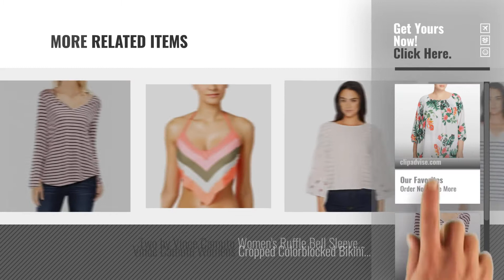Hot New Vince Women Clothing [2018]: Vince Camuto Specialty Size Womens Plus Size Havana Tropical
New! 2019 Black Friday / Cyber Monday Blouses & Button-Down Shirts Deals and Updates.

Black Friday / Cyber Monday Vince Camuto Specialty Size Womens Plus Size Havana Tropical High-Low Hem Peasant Blouse by Vince Camuto

Black Friday / Cyber Monday Two by Vince Camuto Womens Medium Split-Cuff Knit Top Pink M by Two by Vince Camuto

Black Friday / Cyber Monday Vince Camuto Women's My Boyfriends Beach Button up Poncho, Eclipse, O/S by Vince Camuto

Black Friday / Cyber Monday Vince Women's Side Slit Culottes Optic White Large by Vince

Black Friday / Cyber Monday Vince Women's Chalk Stripe 3/4 Sleeve Crew Top Off-White/Black Small by Vince

Black Friday / Cyber Monday Two by Vince Camuto Women's Indigo Released Hem Five-Pocket Ankle Jeans in Surf Wash Surf by Two by Vince Camuto

Black Friday / Cyber Monday Two by Vince Camuto Women's Sheer Stripe Poncho with Pom Pom Trim Lemon Cream Medium by Two by Vince Camuto